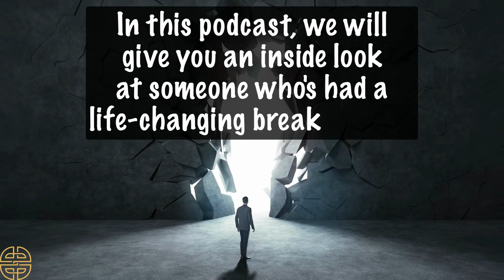Invincible Joy and Chasing "God-Sized Dreams" with Oliver Asher | EP 118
We begin today's episode by asking the question, "What's the difference between joy and happiness?"

Wait, doesn't joy mean happiness? No, not necessarily. Joy oftentimes means seeing the good in sometimes overwhelmingly unhappy circumstances.

Our guest began his walk on this earth in circumstances that may seem to be unhappy to many of us. Such as living in a tool shed with no electricity for 6 years. But through that, and even losing a sibling as a child, Oliver Asher learned to embrace God's love whether his soul was happy or sorrowful.

Now Oliver specializes in international missions, helping others around the globe come to the same realization he did so many years ago.

That happiness is not what we should pursue - but to be joyful in spite of our circumstances, for better or for worse.

In this episode, you'll learn:
00:00 Welcome to Your Biggest Breakthrough
00:42 Introduction of Guest and Topic
04:30 How to distinguish "joy" from "happiness" and the importance to embrace joy in all circumstances
06:15 a fresh start after a rocky beginning to life at age 14
12:00 Oliver's first "God-sized dream" was attending college at U. of Virginia
16:30 Discovering joy (not necessarily happiness) in the face of incredibly difficult circumstances
19:30 Positive influences (guardian angels) in Oliver's life
22:45 Learning to rely on God during the first years in college
28:20 Walking in faith with the decision to relocate to the DR
31:40 "Dreams" without a plan is a fantasy
33:10 The two essential questions to ask when you're pursuing a "God-sized dream"
37:45 "Invincible joy" is Jesus within you, the hope of glory
41:30 Oliver's future plans for ministry

Oliver and his wife Andrea graduated from the University of Virginia, married, and moved to the Dominican Republic to be missionaries - all in the space of three months. Their life together with Jesus and their 5 children has continued to be an adventure. After completing his master’s in civil engineering at UVA, the Lord called Oliver to Advance Native Missions after he had worked as an environmental engineer. Oliver has a passion for building teams. He loves encouraging the ANM staff, and both equipping, and advocating for native missionaries as they endeavor to reach the remaining unreached people groups of the world with the Gospel of Jesus.

From Oliver Asher:

"I'm not an extraordinary person. I came from next to nothing, from almost nowhere. But God had a plan and a purpose for my life. He picked me up from where I was and took me places I could never have expected to go. He invited me to join him in chasing his God-sized dreams for the world. And that is where I found invincible joy.

“You may have the same story. Or at least you can, and I hope you will. That's what this book is for. I pray you will benefit from my story as you follow the Lord on your own adventure from where you came to where he wants to take you. I believe, as the Lord leads, you will end up with a stronger sense of God's purpose for your life and your place in his plan for the world. That's where you can find invincible joy too."

About Advancing Native Missions: Since 1992, Advancing Native Missions (ANM) has helped individual Christians and local churches get involved in global missions in ways that make sense for them. ANM believes there’s a place for everyone in God’s global mission, even if they can’t travel to distant countries and remote tribes. Instead of sending American missionaries to other countries, ANM sends and equips native missionaries to serve in their own countries. They already know the local languages and cultures, and they live on local budgets, which allows donations to go farther than with a traditional mission model. This model also contributes to local leadership, long-term outcomes, sustainable growth, and positive economic impact on communities. ANM supports missions in over 100 countries

To learn more about Wendie and her Visibly Fit program, visit wendiepett.com

To find out more about Todd and his coaching program for men, find him on the web at toddisberner.com.

And if you feel so inclined, we'd be honored if you were to leave a rating and review of our show. It definitely helps with us being more visible to more people.

And if we like it, we might just read your review on the podcast!